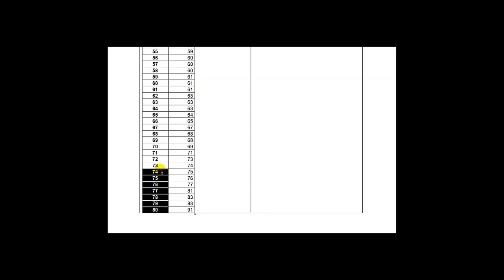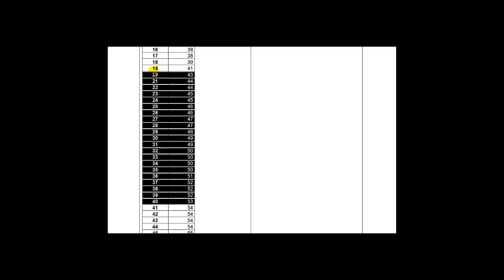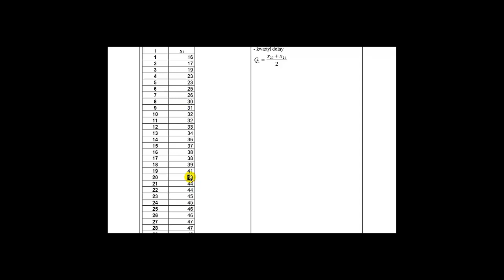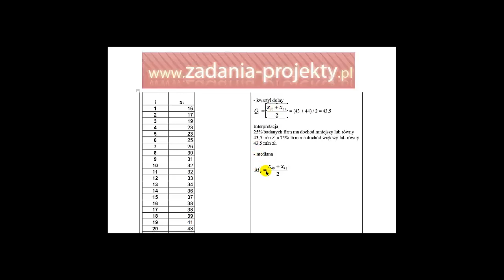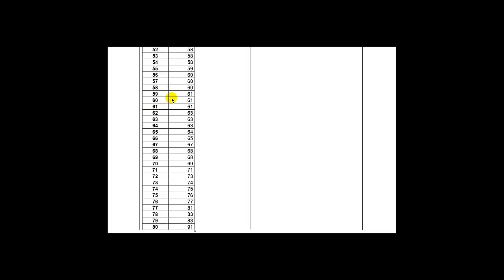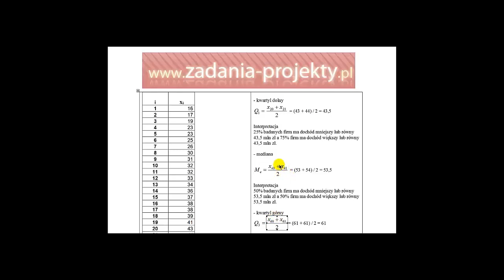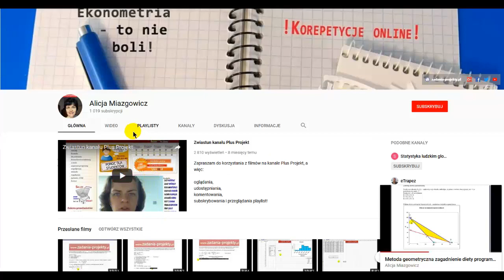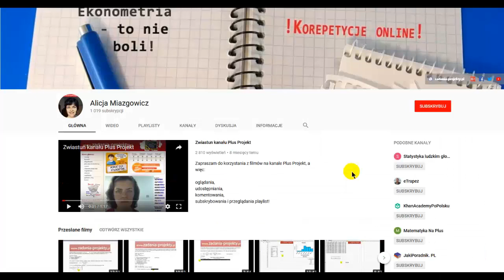Miary położenia - kwartyl dolny górny mediana przy danych indywidualnych interpretacja